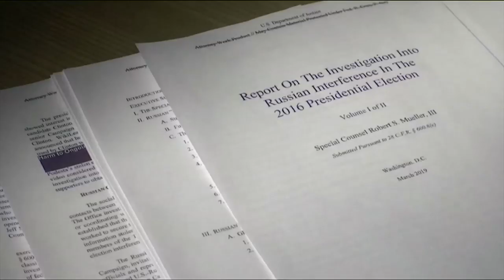Congresswoman Jackie Speier hosts Filipino town hall meeting in Daly City to hear community concerns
Congresswoman Jackie Speier has been vocal in opposition to President Rodrigo Duterte's drug war, and attacks on Philippine political leaders such as Senator Leila de Lima.